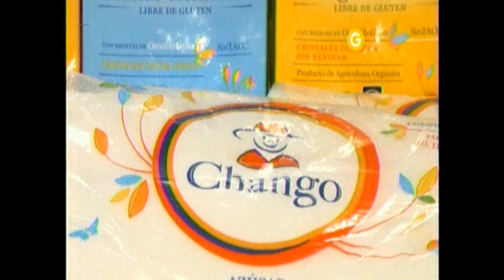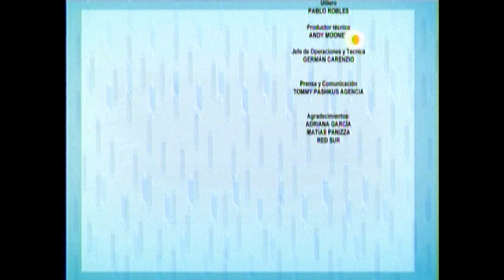Masas Básicas de Gross ►Facturas ♦ Cremona◄